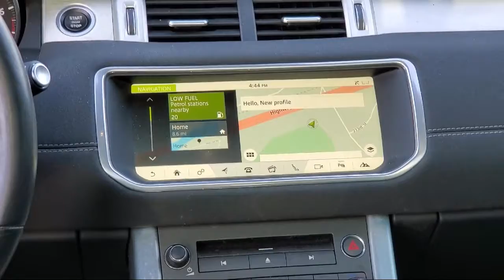2017 Land Rover Range Rover Evoque SE Premium St. Cloud Sartell Waite Park Monticello Buffalo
2017 Land Rover Range Rover Evoque SE Premium Stock Number: 6496X Vin:SALVP2BG5HH188656.